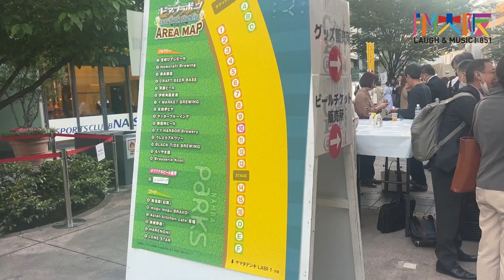ビア・ブラボー！〜Craft Beer Carnival 〜2023 Spring 行ってきました！！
毎週毎週月曜よる8:51ごろ(851)更新！！

FM大阪編成局の若手社員を中心にFM大阪ゆーちゅー部を始めました！

2023年4月28日(金)～4月30日(日)の3日間にわたり
なんばパークス　なんばカーニバルモールにて開催された
ビア・ブラボー！の模様をお届けします！

動画制作協力
e.pi.c creative